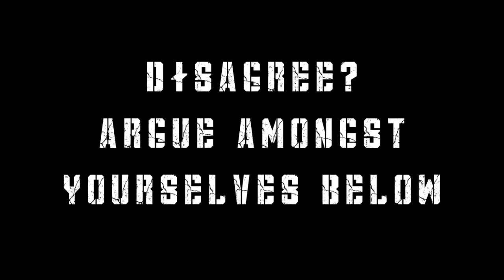Top Ten Arnold Schwarzenegger Movies - According To Some Pillock On The Internet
I'm just a pillock on the internet, but here is what I think are the top ten greatest Arnie movies ever made